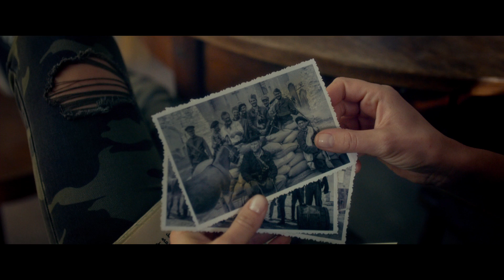Volta. Zwiastun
Bruno Volta to prawdziwy „kiler” w rozwiązywaniu zagadek i przeglądaniu ludzi na wylot. Pewnego dnia jego zmysł kombinowania i zarabiania zostaje postawiony w stan pełnej gotowości. Jego znacznie młodsza partnerka Agnieszka w niecodziennych okolicznościach poznaje dziewczynę o imieniu Wiki. Nowa znajoma znajduje w ścianie starej kamienicy tajemniczy i niezwykle drogocenny przedmiot. Volta nie może przepuścić wartej miliony okazji. Wspólnie z „cwaniakowatym” ochroniarzem Dychą postanawia zagrać vabank i jest gotowy na wszystko, aby wejść w posiadanie niezwykłej rzeczy. Nie będzie to jednak łatwe, bo niewinnie wyglądająca Wiki to w istocie godny rywal, a nie jakaś tam „słaba płeć”!

Gatunek: komedia sensacyjna
Produkcja: Polska 2017
Reżyseria: Juliusz Machulski („Kiler”, „Seksmisja”, „Kingsajz”, „Vinci”, „Vabank”, „Ile waży koń trojański?”)
Producent: Studio Filmowe ZEBRA
Obsada: Olga Bołądź, Aleksandra Domańska, Andrzej Zieliński, Cezary Pazura, Tomasz Kot , Robert Więckiewicz, Jacek Braciak, Michał Żurawski, Antoni Pawlicki, Katarzyna Herman, Joanna Szczepkowska, Krzysztof Stelmaszyk, Józef Pawłowski, Mikołaj Roznerski, Mirosław Haniszewski, Krzysztof Czeczot („Porady na zdrady”), Małgorzata Buczkowska („Kołysanka”), Monika Olejnik

Film wejdzie na ekrany polskich kin 7 lipca 2017. Dystrybutorem obrazu jest Kino Świat.